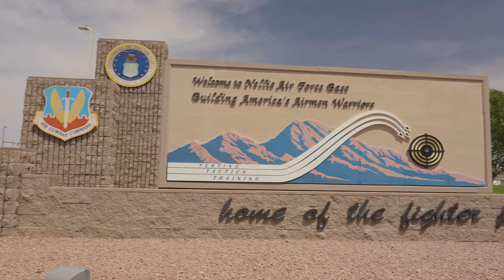Inside Nellis Week Teaser Video